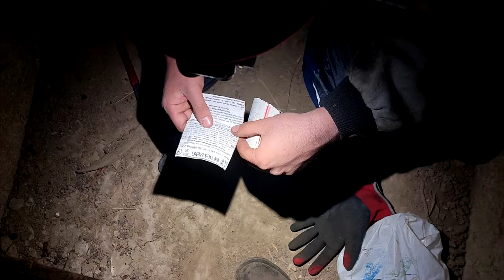🏚️🇨🇿 Pevnosti v okolí Brna (URBEX CZ)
Pro komunikaci používejte výhradně Instagram.